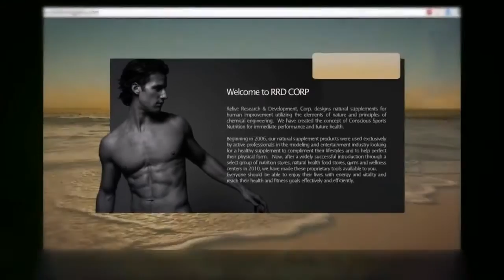F5 Creative Studio Intro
F5 creative Studio specialize in the management of multidisciplinary branding strategies including 3D video animation renderings, complete corporative identity, open source content Management systems, and corporate video.